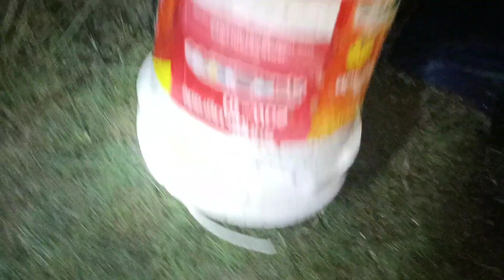China jal, 25 kg মাছ , new fishing net,Got 25 kg fish today, চাইনা দুয়ারি জাল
নতুনজাল, 25 kg মাছ   পেলামআজ, new fishing net,Got 25 kg fish today

Mach dhora, fishing, machhali pakdana, FISH FISHING,chingri mach dhora,jhinga mach dhora,mach,big chingri,big machli,bon hash,bon hash,bon botok,jangli batak,fish,fish video,fishing freaks,
How to catch prawn,
Jpakardte hain,
Machli kaisehinga kaise pakardte hain,
Machhali pakdana ka tarika,
How to FISH trap,
How to catch fish,
Fish catching,
Best fish trap Idea,
Prawn fishing Idea ?
Chingri fish catching trikcka?
Big prawn fish catch in river?
Prawn fish ,
Prawn fishing techniques?
How to catch prawninthe river,
Machli pakarne ka tarika?
Machli kaise pakardte hain?
Fishing Idea?
Unique method fish catching,
Wow to make best baits,
Fish catching with bait,
jadu se machhali
जादुई मछली की वीडियो ,
Ganga nodi mach dhora ,ganga river fishing,

Fishing trap popular in Southeast Asia

চায়না নেট জালের গোপন টিপস

৫২হাত লাম্বা চায়না দোয়ার কিনুন। চায়না রিং.

Gia Công Lồng 12 Cửa Ngục 40 x 60 Dài...

China Magic Net Fishing / ম্যাজিক জালদি...

China Jal | Amazing china net fish-catchi...

নতুনজাল, 25 kg মাছ পেলামআজ, new fish.

Best Ring Net Fishing। চায়না জাল দিয়ে মা.

মাশাআল্লাহ।। একটি জালে ১৩০ কেজি নদীর.

Fishing | Amazing China Trap Chai Fishin...

Bát Quái Tếp Gạo.(Dài 15m) Khung 20x3...

Unique Ring Net Fishing In Meghna River...

Fishing Trap Factory, wholesale price

কীভাবে চায়না দুয়ারী সেলাই করে।How to ma.

মাছ শিকারের ভয়ঙ্কর হাতিয়ার 'চায়না দুয়ারী;.

দেশি মাছ ধরার নেটস।। ২৫ হাত ৫০ হাত ৭০ হা.

prawn catching trick, Chingri mach, fish vi...

Natural Fishing in The Rainy Season II Fis...

মাছের আনন্দে আনন্দিত সুন্দরবনের জেলেরা .

Big fishing, big fish video, big fishing vide...

Khám phá nghề làm lưới, lú ở Thơm Rơm

চায়না জালের দাম কত | চায়না দোয়ারি জাল|c...

চায়না নেট জালের দাম কত বা কোথা থেকে কি.

বন্যার পানিতে রিং জাল দিয়ে মাছ ধরা। @Ma.

Details about China Dowari!China Jal T...